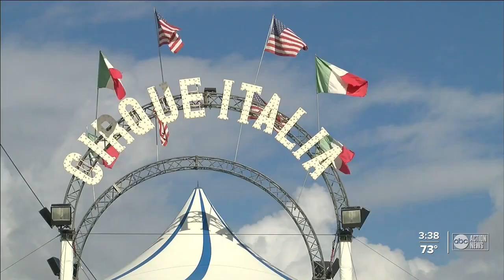Cirque Italia making a splash in Brandon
From the outside, it looks like a regular circus tent, but when you step inside, you’ll be greeted by the sights and sounds of a 35,000-gallon water tank, which marks the centerpiece of many of their acrobatic performances.